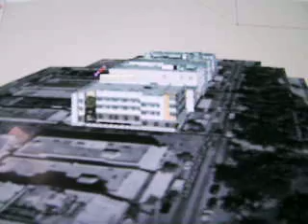ocean drive between 17th & 18th street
*sorry for the poor quality* art deco on ocean drive. the model contains 6 models, I still need to build the wet willies club. for more sketchup goto: